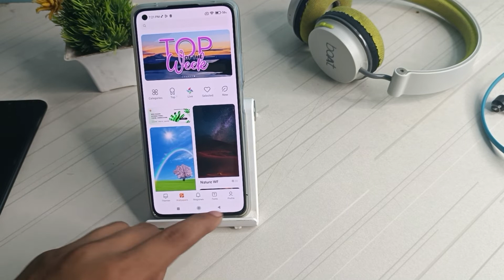how to set custom wallpaper im xiaomi 11 lite | Android mobile settings kaise use kare